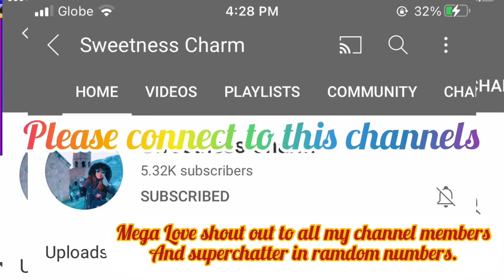Easy and simple design birthday cake | boiled icing frosting| Viv Quinto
editing apps : iphone 7plus imovie

SCHEDULE
i have new videos uploaded every Sunday and Friday(MF)

Send some stuff to this address:
Genevieve Quinto
Address:lot 28,blk 5 San Isidro Resettlement
                Magalang,Pampanga